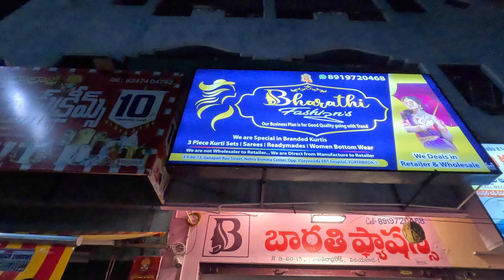Bharathi Fashions Mega Sale! Direct from Manufacturer with 15-20% Off | Vijayawada |MadXChange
Don't miss out on Bharathi Fashions' exclusive sale! Enjoy 15-20% discounts on a wide range of collections, directly from the manufacturer to retailer. Discover the latest models and designs at unbeatable prices compared to showrooms.

Visit us for the best deals in Vijayawada at 1Town, Ganapathi Street. From trendy fashion wear to classic pieces, we've got it all at prices that can’t be beat!

 Location: Bharathi Fashions, 1Town, Ganapathi Street, Vijayawada
Hurry, limited stock available!